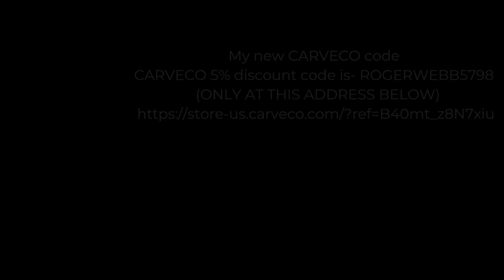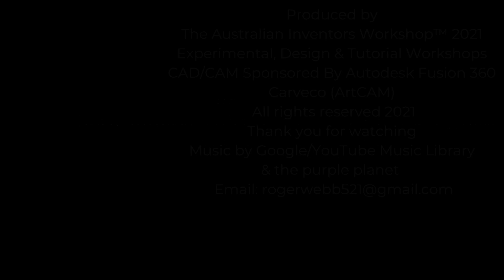DIY MAXI CNC first “fails” of the build at the end! [Episode 10]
A Roger Webb easy learning “how to build” tutorial,  Video 561 DIY MAXI CNC first “fails” of the build at the end! [Episode 10]

MIDI, MAXI, CNC Router, Mill & Lathe
Plans and parts listing
 Available on my Patron pages

My handmade pens are for sale
Myrtle                        USD$55
Oak                           USD$55
+ shipping
This channel;
A beginner’s handbook to CNC's, Laser's, CAD/CAM, Wood-turning, Wood Lathes, Carpentry and 3D printing

ArtCAM / Carveco 2D/3D Design and Manufacturing Software
ArtCAM tutorials